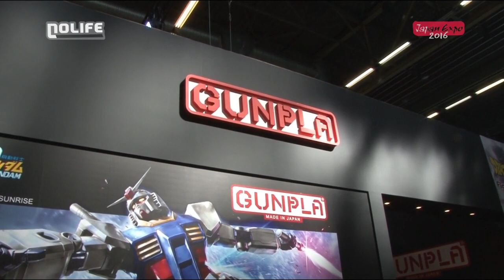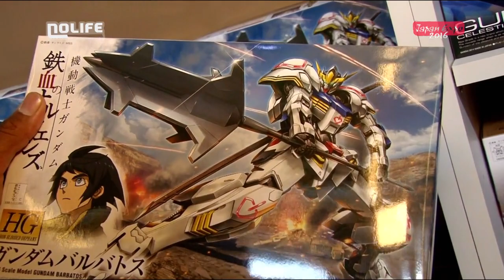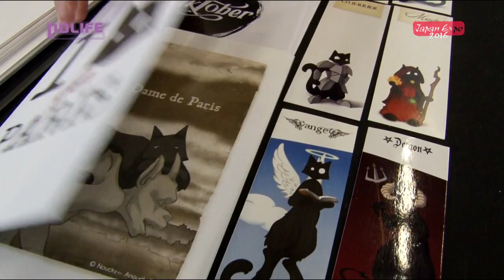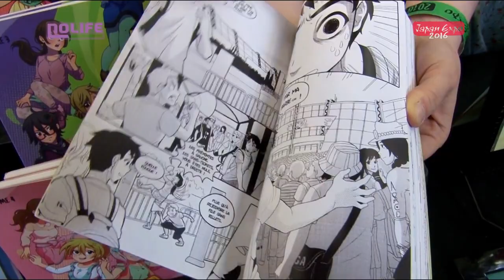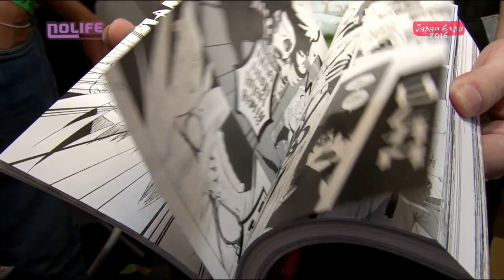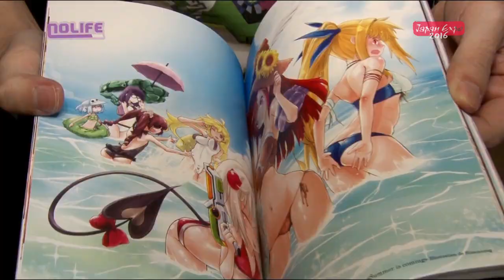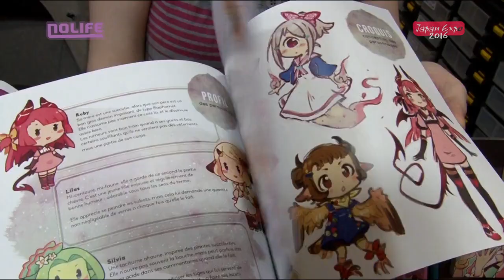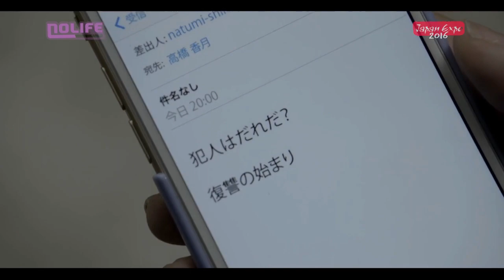Japan Expo 2016 Jeudi partie 1 Chroniques de Villepinte noco